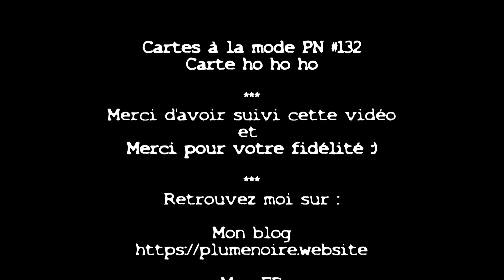Cartes à la mode PN #132 Carte de Noël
[ DÉROULE MOI ]

Matériel

Logiciel de montage : MAGIX vidéo deluxe Premium
Je filme avec le téléphone Samsung Galaxy S5 ou le Samsung Galaxy S7
Voix off : Micro Logitech USB Headset

Dimensions de la base de carte : 10.7x14 cm

Liens de parrainage :
Ebuyclub (cashback) :
Solu'scrap : lien de parrainage pour avoir 5€ offert, et utilisable immédiatement